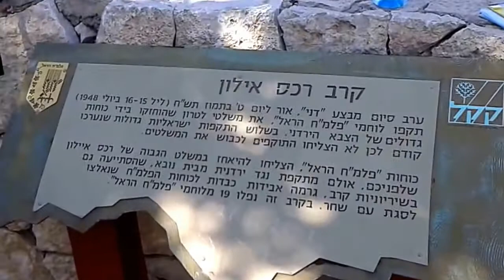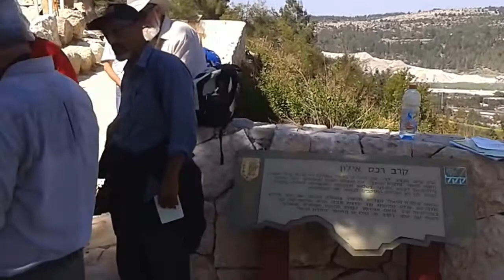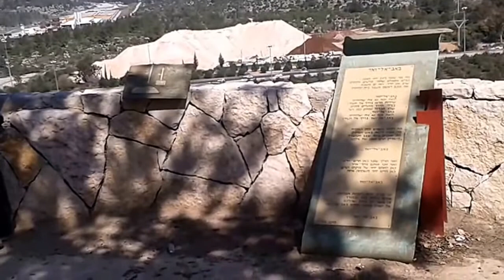'עמיתים לטיולים' - ראובן שדה מסביר במשלט 22 (גבעת ח'תולה) על פיתחת שער הגיא. צילם: עמית אררט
במקום אנדרטת הגדוד ה5 של חטיבת הראל.
אחר ההסברים שירים הקשורים בנושא ודברי תודה לראובן שדה על התחקיר המקיף וסדרת הטיולים לאורך השיירות לירושלים מרחובות לשער הגיא וחלוקת תעודות למשתתפי הסדרה המתמידים.

מתוך הטיול מקיבוץ נחשון דרך מבצר לטרון ודרך האיילות לג.ח'תולה, שהתקיים בכח' אדר א' תשע"ד, בהובלת ראובן שדה